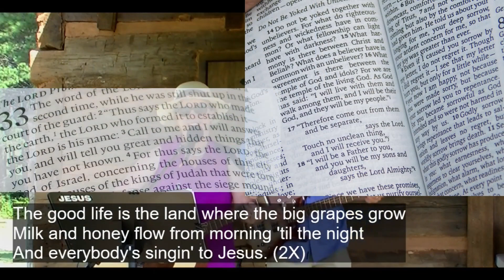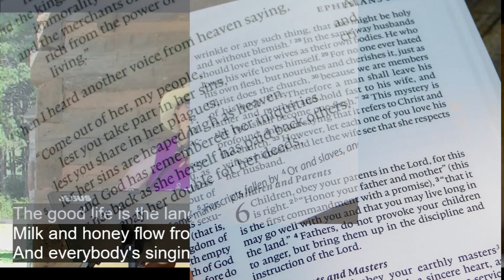Jesus 101- Giving to Ministries and Churches